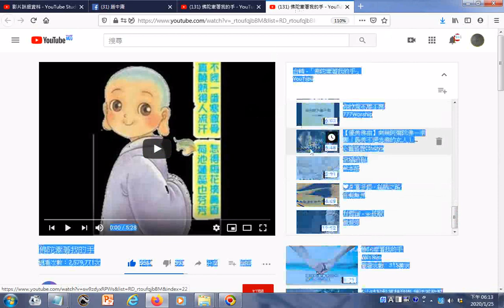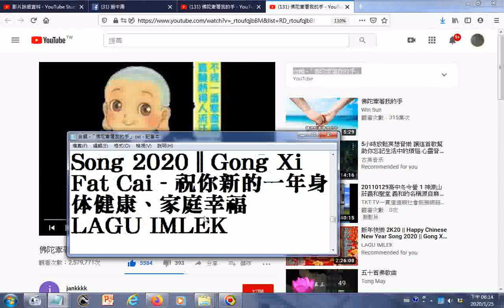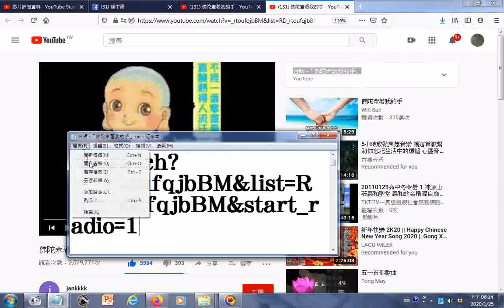瀏覽 合輯 「佛陀牽著我的手」